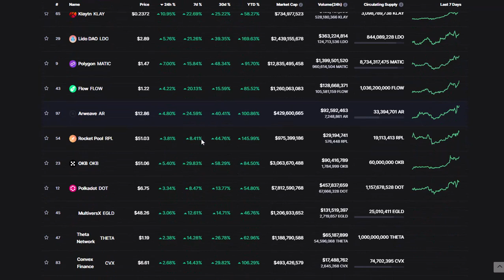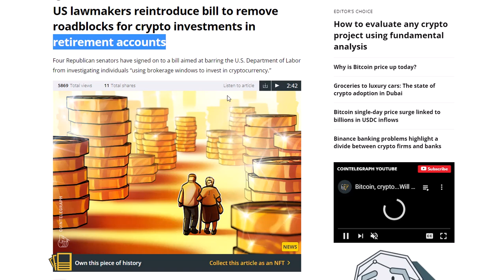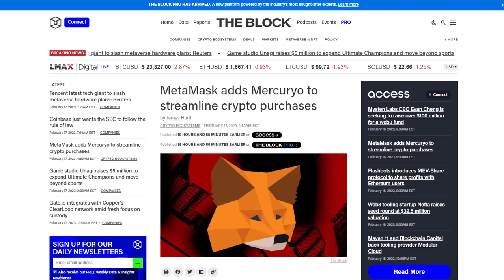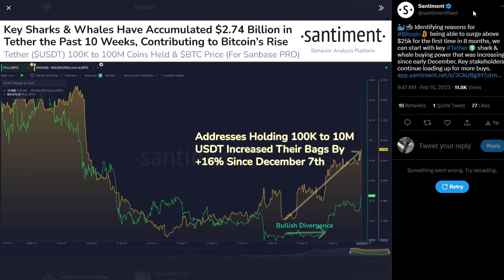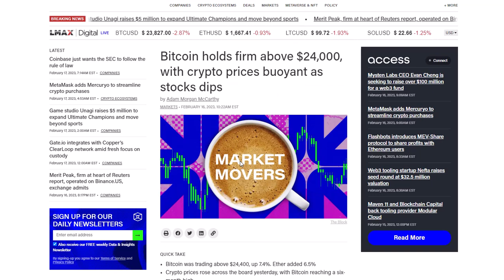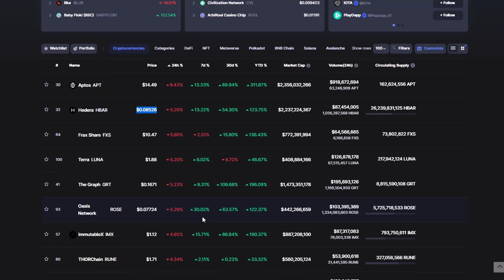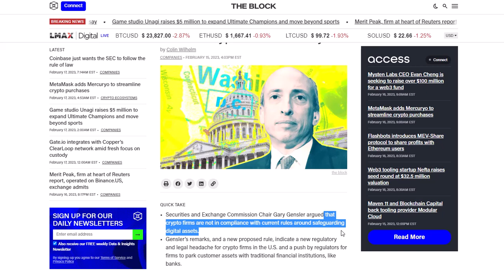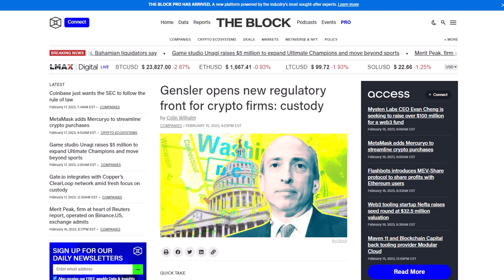IS THIS BITCOIN BULL RUN OR A BULL TRAP???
THIS VIDEO SERIES CONTAINS THREE VIDEOS AND DISCUSSES IF THIS IS BITCOIN'S BULL RUN OR BULL TRAP? ALSO, WE DISCUSS THE CURRENT MARKET SENTIMENT TO SEE WHAT NEXT MOVES BITCOIN MIGHT SHOW AND ANY SIGNS OF A ALTCOIN RALLY.